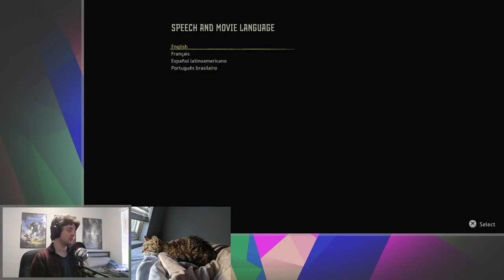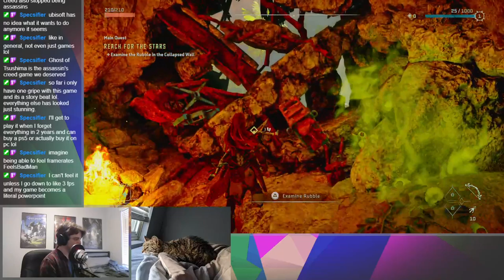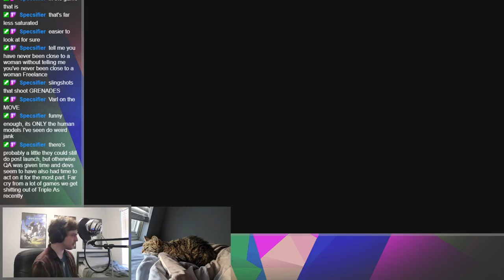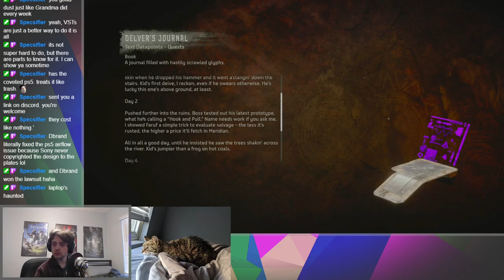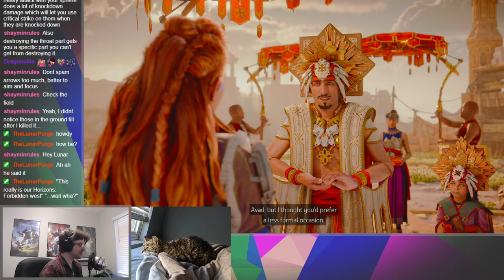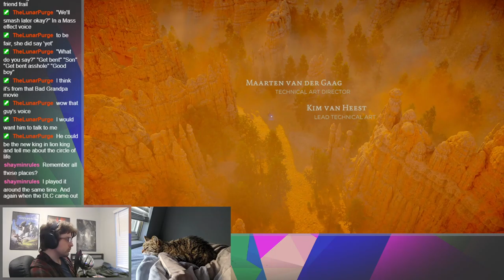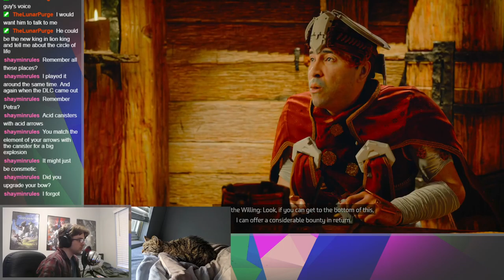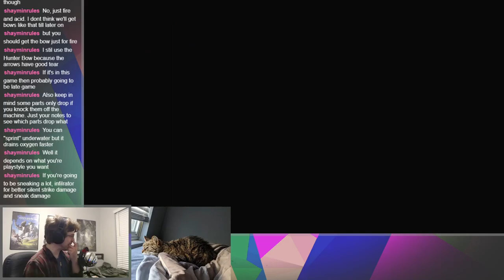Horizon Forbidden West Stream!